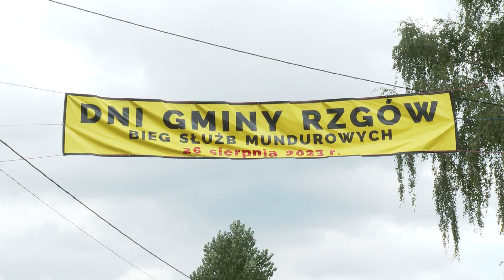Ponad 130 osób na Biegu Służb Mundurowych